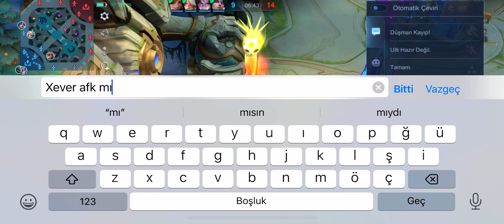Ulan bi karşıya gelen fanye bak bide bize gelene